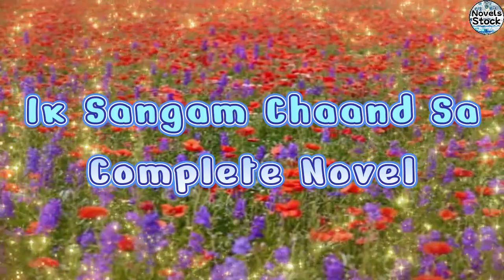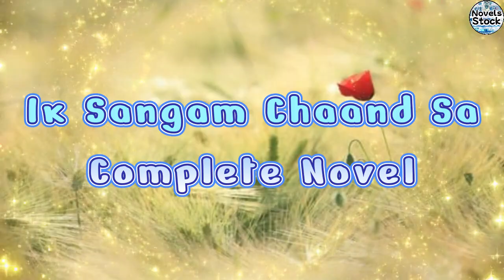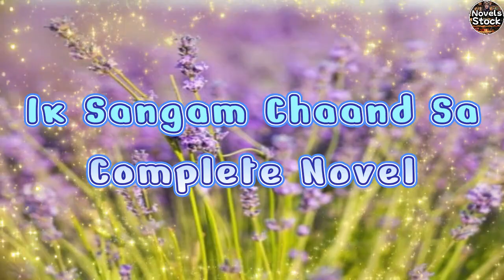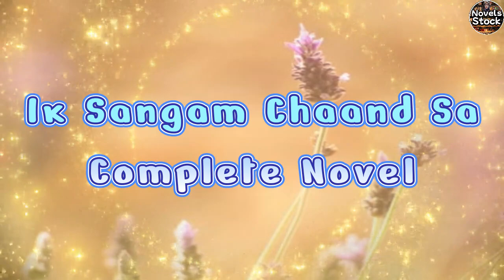Cousin Marriage Based Novel | Ik Sangam Chand Sa By Naila Tariq | Complete Novel | Novels Stock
Ik Sangam Chand Sa By Naila Tariq

Joint Family
Eid Special
Romantic